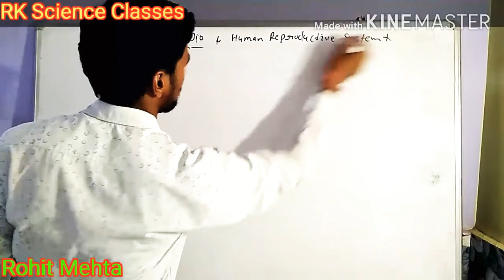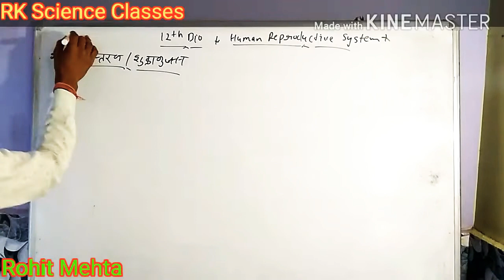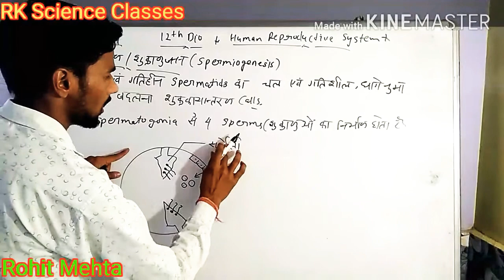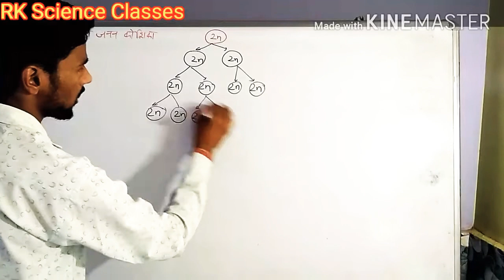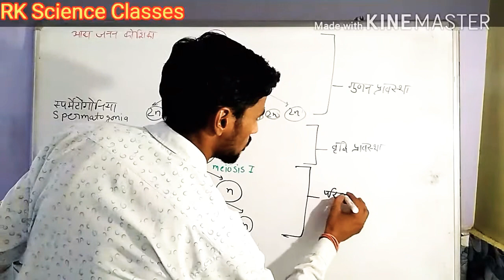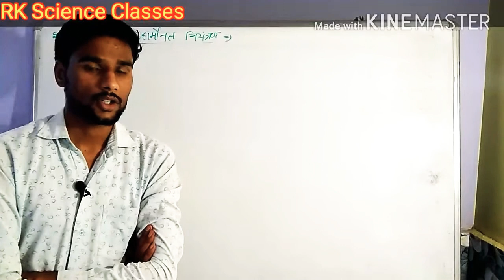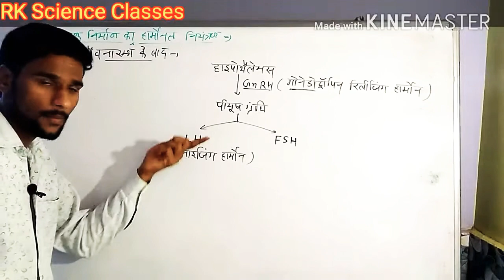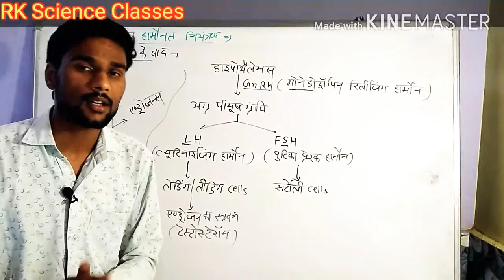शुक्र जनन एवं शुक्राणु निर्माण का हार्मोनल नियंत्रण || 12th Bio chapter 3 || Human reproduction